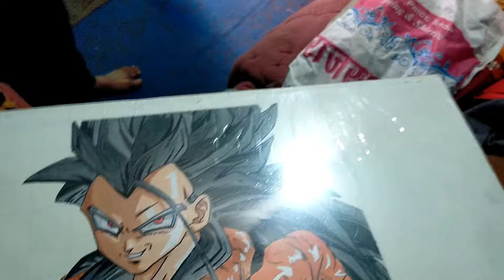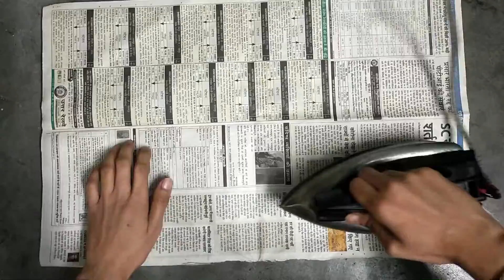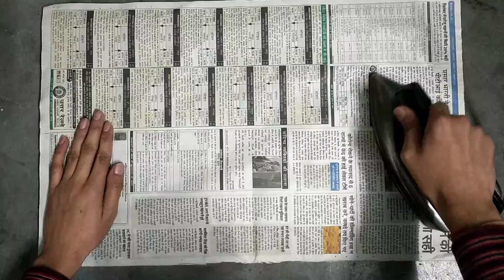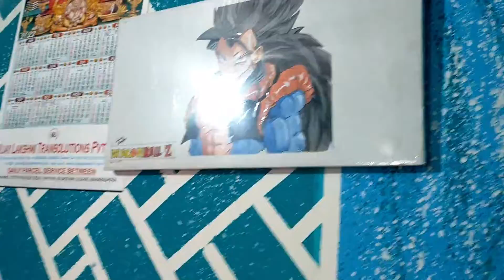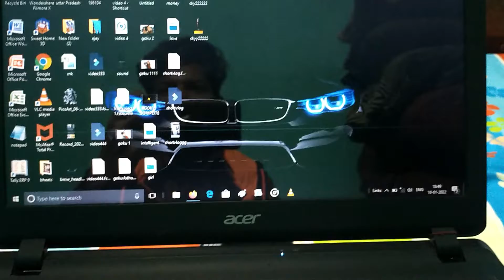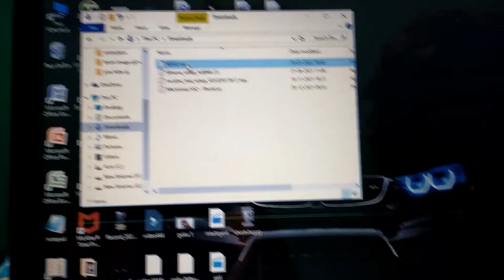vlog dekhte dekhte chai Peete Hain